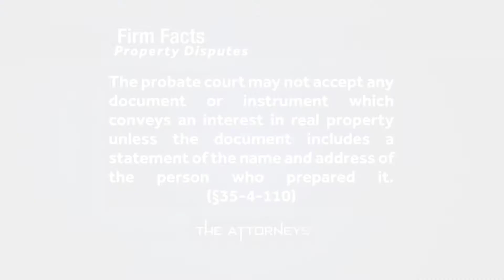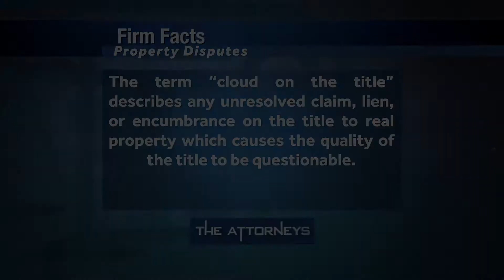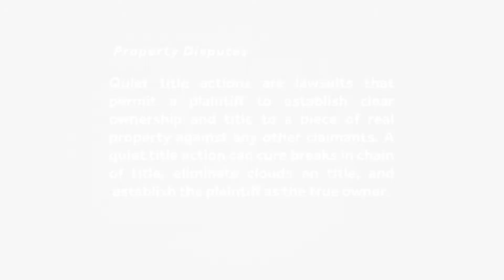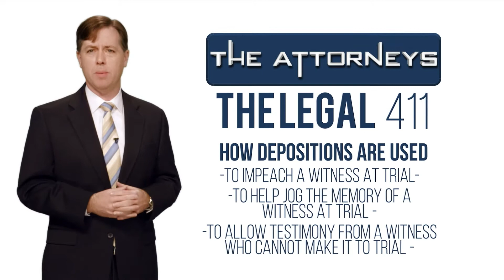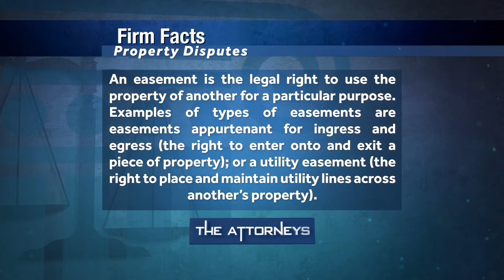Property Disputes (March 3, 2019): The Attorneys//Hollis, Wright & Clay, P.C.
Join Hollis Wright Partner Carter Clay and guest attorney Jackie Wesson as they discuss property disputes and various other issues relating to property ownership and transfer. This is a topic that will affect nearly everyone at some point in their lifetime. Follow our YouTube channel for all past episodes and firm videos.